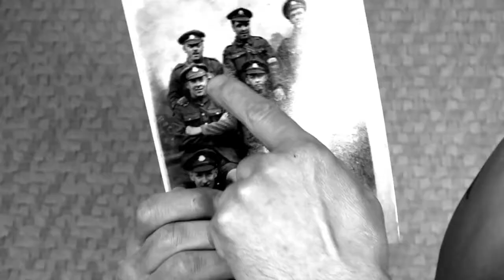Eddie White v Mervin Pobi UCMMA 53